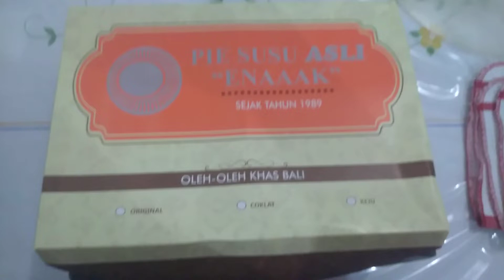Unboxing Dan Markicob Pie Susu Asli Enaaak Dari Bali Sejak Tahun 1989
Sudah 32 Tahun Pie Susu Asli Enaaak Terkenal Di Bali Dengan Rasa Susu Kental Manis Yang Legit Banget.